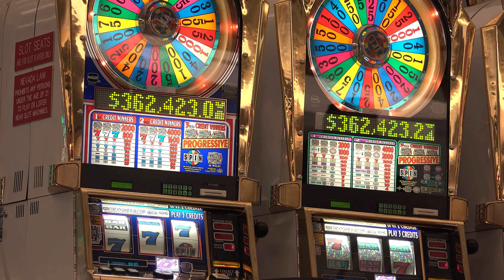Lost Vegas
Take a road trip with us to Vegas...